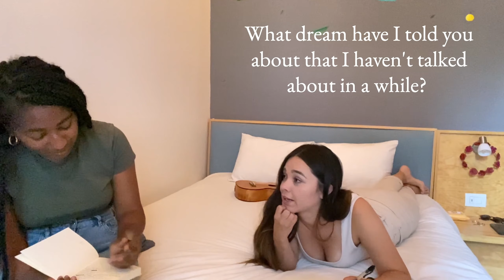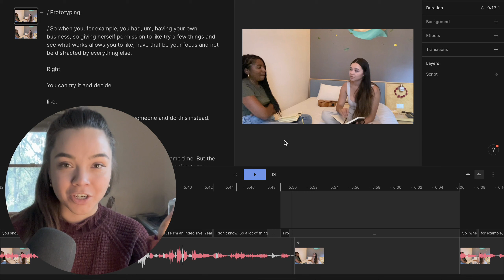How to choose what to do in life when you are overwhelmed with options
Day two of Launch week

If you are stuck trying to figure out what is next or overwhelmed with ideas for what you want to do, this is the best first step.

The second step might be to get people to do the work with you, that's what the mastermind is for. We have groups open every quarter, and the next group is starting at the beginning of November. I will be personally leading the 8-week program and can promise you activities like this and more.

Coming soon...
For the next 7 days, I am uploading one video a day.
After that, expect videos on Wednesdays and Sundays every week.

Invitation
This journey isn't about me. It is about how we can support each other, and how my journey is an example of the challenges we have all dealt with it. I will do my best to be as honest and open with the challenges as possible in hopes it inspires someone to listen to themselves, and trust their powerful voice.

That being said, if you are here. Please comment with questions you have about my journey, personal growth, or anything that comes up. I'm here to celebrate you, and answer questions as best I can.

Timestamps
00:00 Introduction
00:33 Part one: make a list
02:18 Part two: consider the urgency
02:42 Part three: consider the importance
03:19 Part four: choose the top 3 - 5
04:44 How to start
06:26 Closing